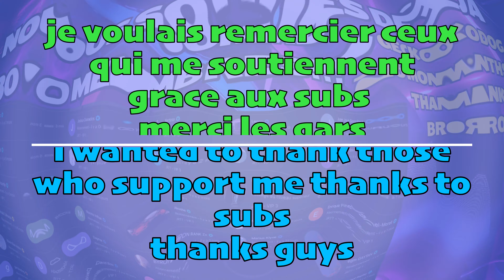ALK CHAUFFEUR SI T'ES...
❌ THE BEST POPULAR HARD TROLLBOX CREATOR AND MANY MORE ❌
✔ TROLLBOX
✔ TROLLRACE
✔ MEGARAMP
✔ PARKOUR
✔ FACE TO FACE
✔ DEFI ROCKET VOLTIC

🔴 MY CREATIONS HAVE BEEN PLAYED 1.3 MILLION TIMES, THANKS 🔴
🟢 MES CRÉATIONS ONT ÉTÉ JOUÉES 1,3 MILLIONS DE FOIS, MERCI 🟢

⚫️ JOUEUR ET CRÉATEUR OFFICIEL DE LA TEAM LASALLE ⚫️
🟣 OFFICIAL TEAM LASALLE PLAYER AND CREATOR 🟣

📆 GAMEPLAY VIDEOS : MONDAY / WEDNESDAY / FRIDAY

🙏 SUPPORT CHANNEL ➔➔
              ◼️ QUICK ANSWER FOR TROLLBOX CLUES / INDICES COMMENTAIRES PRIORITAIRES
              ◼️ VIDEOS WITH COMPLETE SOLUTION AHEAD – FIRST / VIDEOS SOLUTION EN PREMIER

🙏 THANK YOU TO MEMBERS 🙏

0k : 01/20
1k : 03/21
5k : 01/22
6k : 02/23
7k : 07/23
8k : 10/23
10k : 11/23
15k : 01/24
20k : 02/24
30k : 04/24

Age of Heroes - Cinematic Epic War Orchestral Trailer Intro Heroic Battle Film